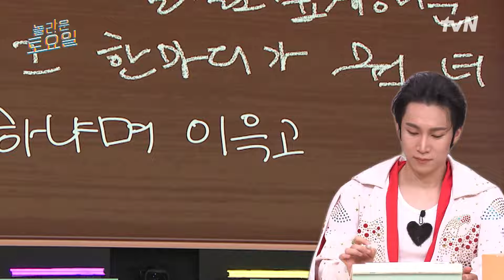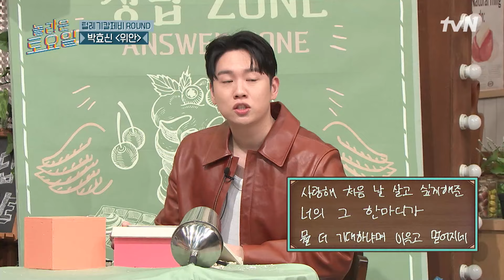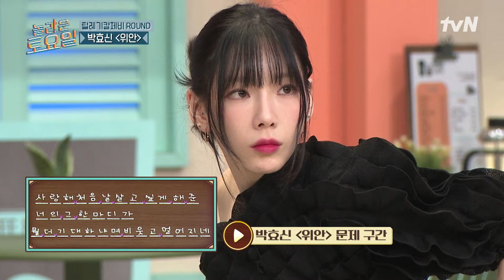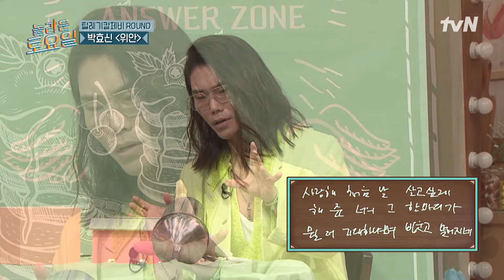탱구 X 한해 X 은광 캐리에도 펼쳐진 헬게이트😈…결과는?놀라운토요일 | amazingsaturday EP.304 | tvN 240302 방송